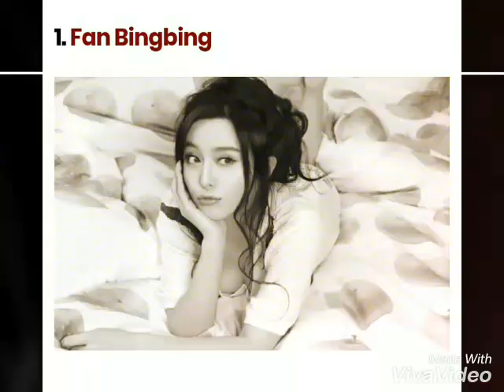Top hot sexy Chinese actress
1.Fan Bingbing

Fan Bingbing is the one who deserves the first place to be the most beautiful Chinese woman in the world.

2. Zhang Yuqi

Zhang Yuqi also known as Kitty Zhang is still very young. At the age of just 24 years old, Zhang Yuqi has successfully entered the Chinese entertainment industry and gained a place among the elite artists.

3. Du Juan

Known as Chinese Jennifer Du, Du Juan is a fashion model, film actress and former ballet dancer.

4. Gaile Lok

Gaile Lok, a famous Hong Kong model, magazine cover girl and an actress. She was born in Macau to a Chinese father and a Vietnamese mother.

5. Lynn Hung

Lynn Hung, is a Hong Kong-based fashion model and actress originally from mainland China.

6. Lin Chi-ling

Lin Chi-ling is a Taiwanese model and actress. She is famous for her gentle demeanor and physical beauty.

7. Chrissie Chau

Chrissie chau takes 7th spot in the list of most Popular, Hottest Chinese Models and Actress. She was born on 22 May 1985 in Chaozhou.

8. Tien Hsi

Born in Zhejiang province, Tien Hsin can be described as Pamela Anderson from Asia, who is always able to attract the attention of men with her ​​beauty and sexiness.

9. Bianca Bai

Bianca Bai, born in 1982 is one of the most respected female actress in East Asia. The Taiwan-born actress was already known as a famous model once she graduated from high school.

10. Zhang Ziyi

Zhang Ziyi, sometimes credited as Ziyi Zhang is one of the most popular Chinese film actress and model.